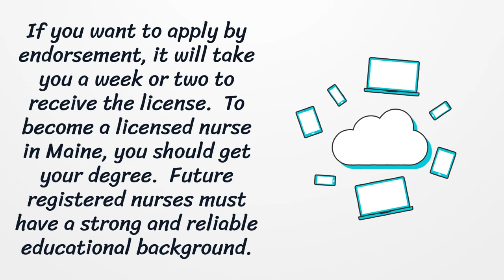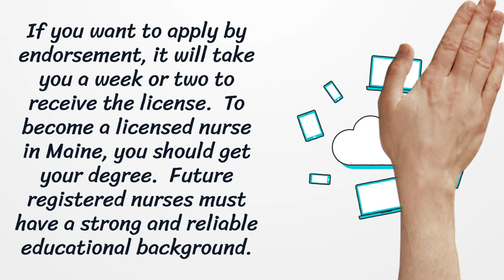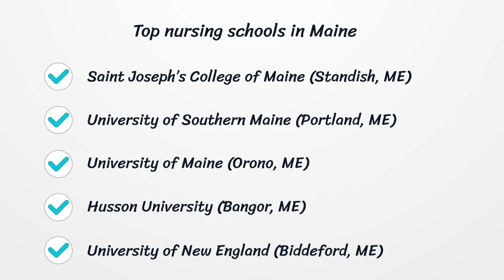Maine Nursing License - What You need to get started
If you want to get a Maine Nursing License, you should know there is no general license. Here you can find how to apply for your license.